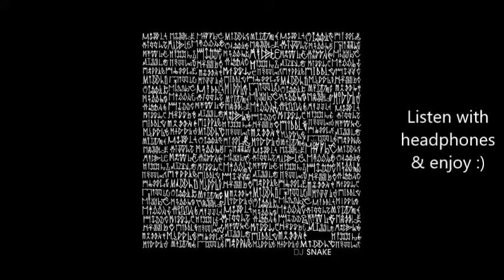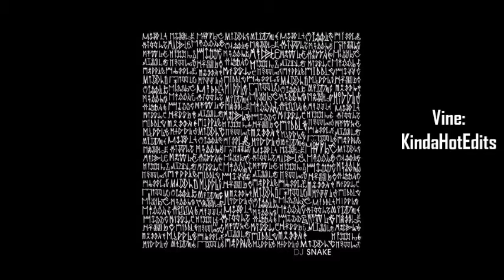DJ Snake - Middle ft. Bipolar Sunshine (Empty Arena)